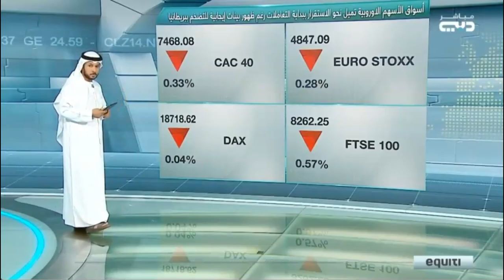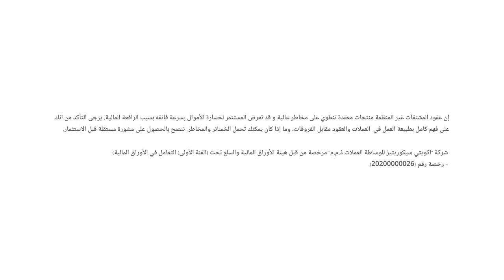هل يفاجئ الفيدرالي الأمريكي الأسواق بخفض أكبر من المتوقع؟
حول اجتماع الفيدرالي الأمريكي بشأن أسعار الفائدة وتأثيره على تحركات الأسواق.